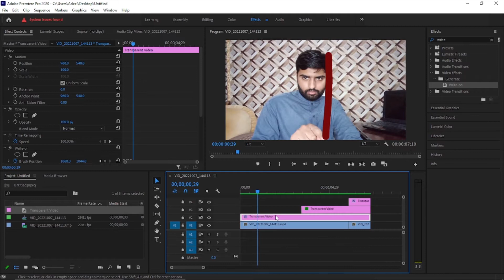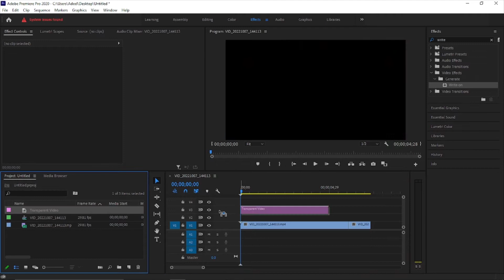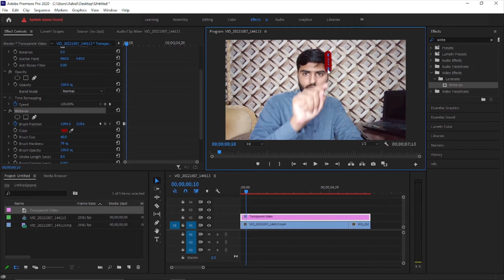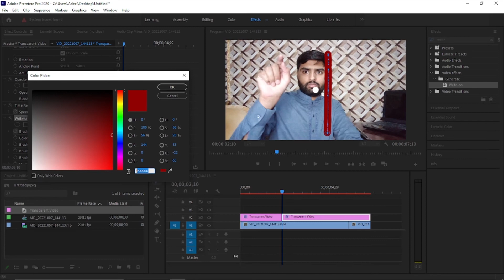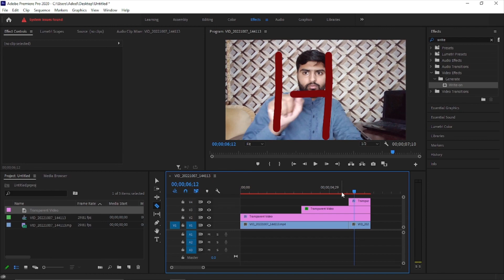How to Create Write-on Effect on Video in Premiere Pro (Tutorial 2)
In this video, you will learn how to create a write-on effect on a video